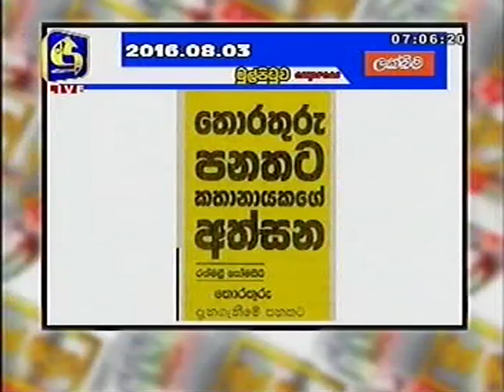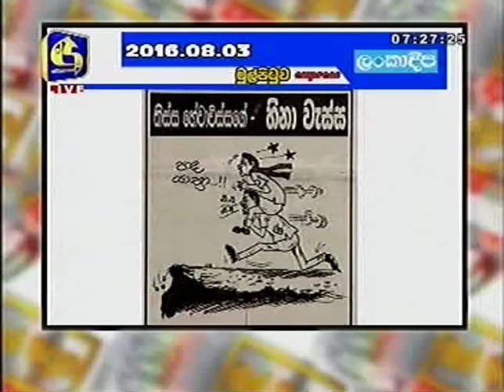Mul Pituwa C